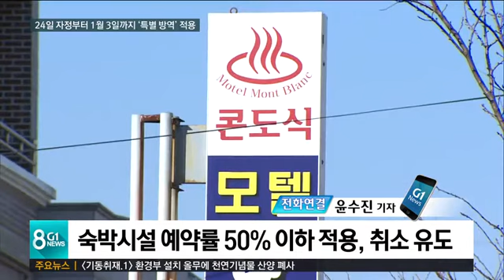[G1뉴스]스키장·해맞이 명소 폐쇄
네, 연말연시에 성탄절까지 앞두고 있어 걱정이 큰데요,

 정부도 오늘 특단의 조치를 내렸습니다. 이 소식도 전해주시죠.